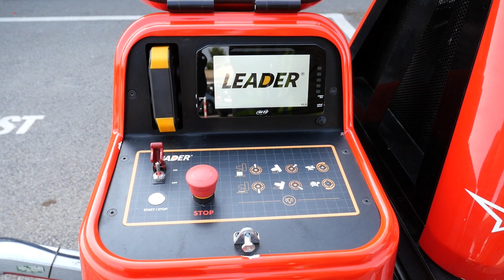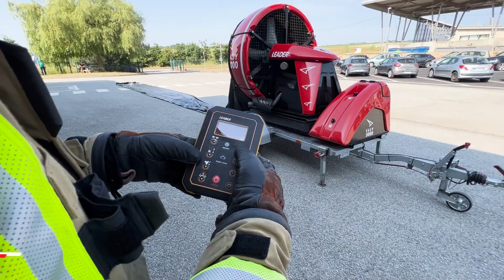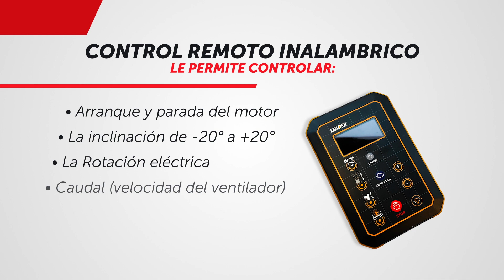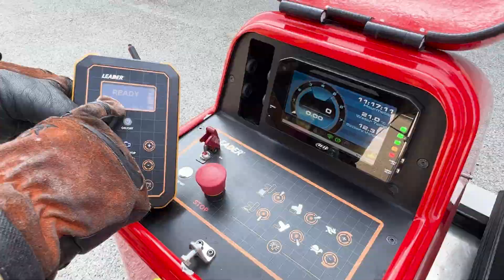Ventilador contra incendio Gran Caudal - LEADER EASY 5000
¡ Con un caudal de 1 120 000 m³/h, el ventilador gran caudal EASY 5000 es el ventilador contra incendios de alto flujo más potente del mercado! Verdadera solución móvil para la ventilación de muy grandes volúmenes, permite eliminar el humo y enfriar muy grandes volúmenes tipo túnel, edificio industrial, edificio de muy gran altura, hall de aeropuertos, complejos industriales y parque de exposiciones.

ALTA CAUDAL
El ventilador gran caudal EASY 5000 es el ventilador contra incendio el más potente del mercado. Con su caudal de 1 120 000 m³/h, permite eliminar el humo y enfriar muy grandes volúmenes túneles, edificio industrial, hall de aeropuertos…). El EASY 5000 está equipado con un motor Nissan de 115CV con transmisión por correa.

VOLUTA GRAN FORMATO Y INCLINACIÓN REGULABLE
El ventilador gran caudal EASY 5000 cuenta con una voluta gran formato de 1300 mm de diámetro con inclinación regulable de -20° a +20° dirigida desde el pupitre de control y control remoto inalámbrico.

CONTROL REMOTO INALÁMBRICO
El ventilador contra incendios gran caudal EASY 5000 está equipado con un control remoto inalámbrico que le permite controlar:
Elevación: de 0 a 1,2 m
La inclinación: de -20° a +20°
Rotación sin fin de 360° (opcional)
Encendido de puntos de iluminación
 También está equipado de serie con un panel de control que le permite comprobar Régimen del motor, la temperatura del motor, el voltaje de la batería, el nivel de combustible, el Horametro, Defectos del dispositivo, etc.

MUCHAS OPCIONES DISPONIBLES
El ventilador gran caudal EASY 5000 se puede equipar con numerosas opciones como el Control remoto por radio, sistema de rotación 360°eléctrica, cubierta protectora, prolongador de escape, los conductos de soplado o de aspiración y lanza monitora.